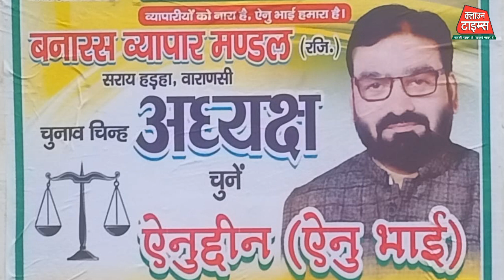Clown Times, बनारस व्यापार मण्डल में अध्यक्ष के लिए राशीद-आशिफ की सीधी टक्कर महामंत्री पर अजहर-सुनील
बनारस व्यापार मण्डल के चुनाव 2022 में अध्यक्ष पद पर मो.राशीद सिद्दीकी व शेख आसिफ की सीधी टक्कर में ऐनुद्दीन "ऐनु भाई" फँस गए ?

महामंत्री पद पर अजहर आलम 'अज्जू' के सामने सुनील कुशवाहा का क्या होगा ?